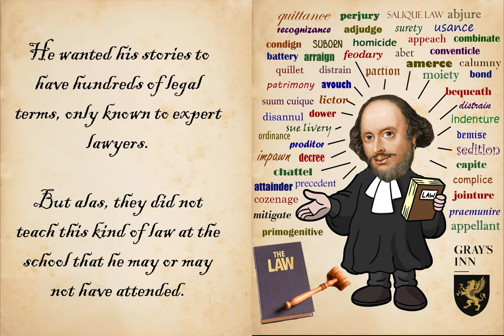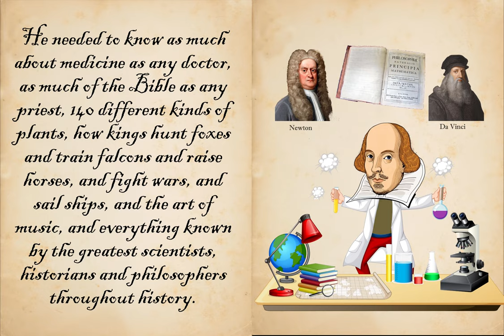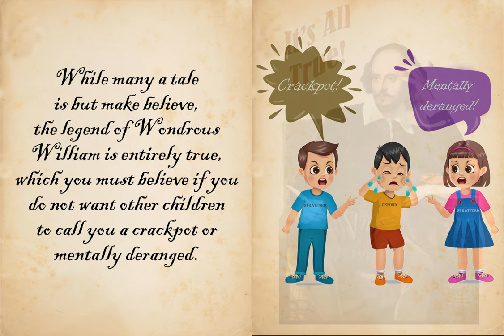The Tale of Wondrous William by Thomas Price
2nd Place winner in the 2021 "Who Wrote Shakespeare?" Video Contest!